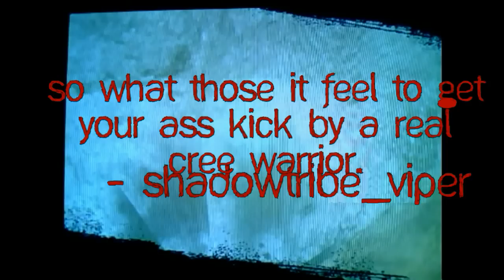ShadowTRIBE vs BigGun77's ragtag posse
Before you open your big mouth you dumbs ass retard BigDumb77, you should know who you are talking shit. Viper is Cree and I have Blackfoot blood. Keep claiming your ties to Salvadorian gang, NO ONE GIVES A $HlT YOU FUCKTARD.
Oh thats right you said "I'll have you kill" well you did, you bored me to DEATH